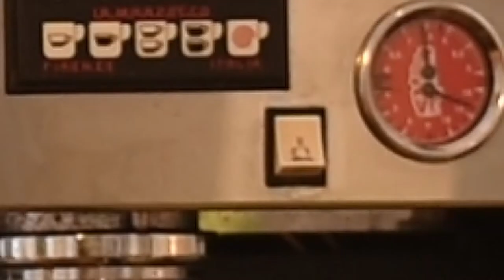Vero Coffee Company - The Terrace Cafe by The Conrad Hotel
Experience the perfect Cafe experience within Dublin City Centre, Boasting Molinari's Bio Organic Coffee 100% fairtrade along with the most delicious food.